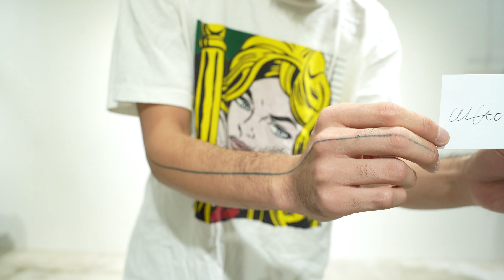新作の別注を紹介してみた。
不定期にはなりますが、主に我儘別注についての紹介をしていきます。

そしてたまに自分の思想、好きなモノ。

ワガママに更新していきますので、宜しくお願い致します。

 【店舗詳細】

WAGAMAMA TOKYO

住所:東京都渋谷区神山町7-15イムーブル渋谷神山町1F

定休日:無し

営業時間:9:00〜24:00(完全予約制)